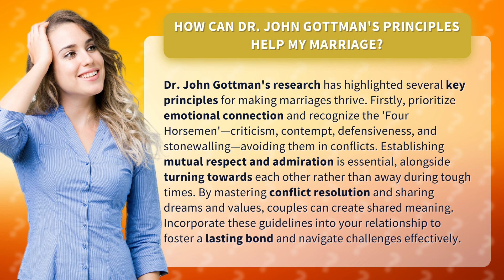How Can Dr. John Gottman's Principles Help My Marriage?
Unlocking Lasting Love: Applying Dr. Gottman's Principles to Your Marriage • Unlocking Lasting Love • Discover the secrets to a thriving marriage with Dr. John Gottman's principles. Learn how to avoid the 'Four Horsemen' and prioritize emotional connection. Build mutual respect, turn towards each other during tough times, and master conflict resolution. Create shared meaning and navigate challenges effectively for a lasting and fulfilling bond.